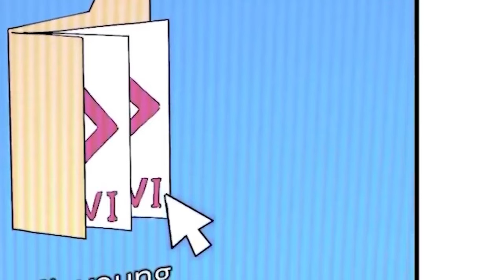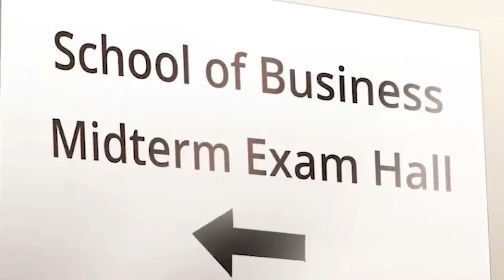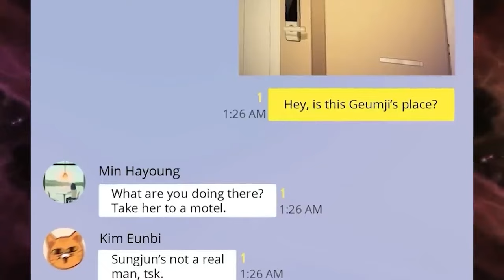Loser Boy Falls In Love With His Girlfriend's Mom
This is what happens when you get an anime girlfriend after playing too much roblox and watching demon slayer and one piece all day long.